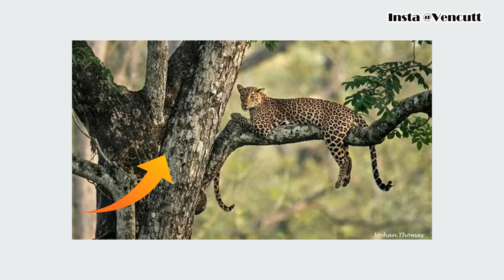Challenge video Find hiding leopard எத்தனை சிறுத்தை இருக்கு tamil venkat rajendran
Venkat rajendran presents

Challenge video  can you spot hiding leopard எத்தனை சிறுத்தை இருக்கு